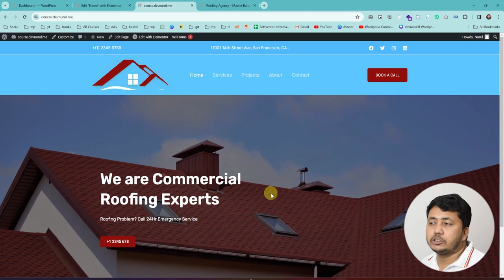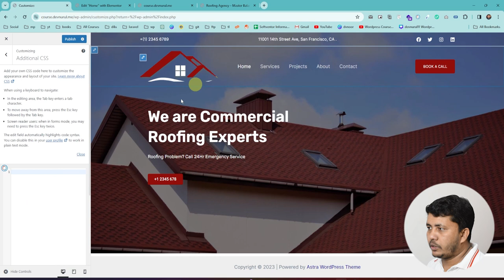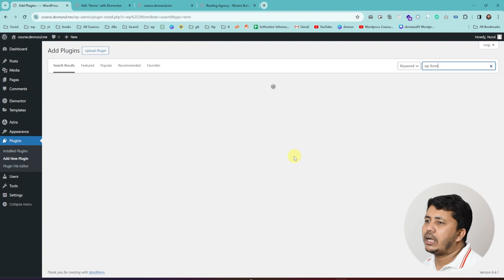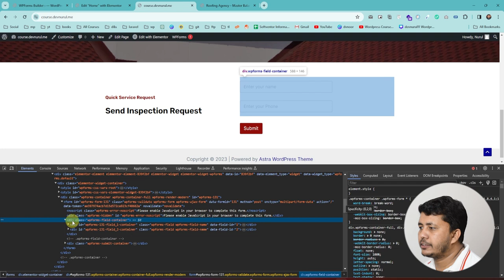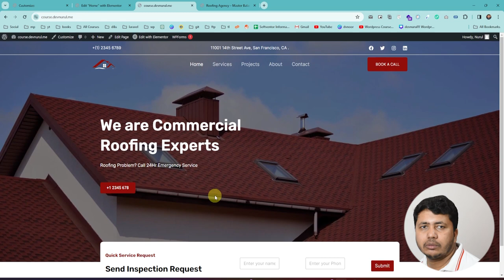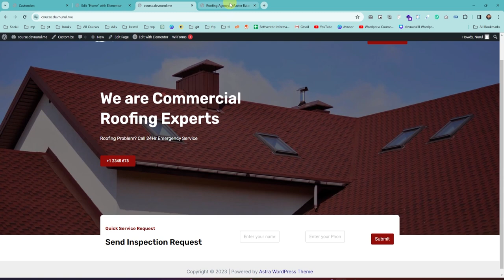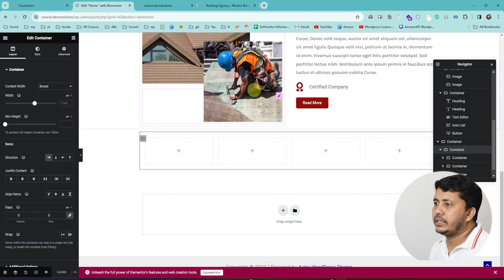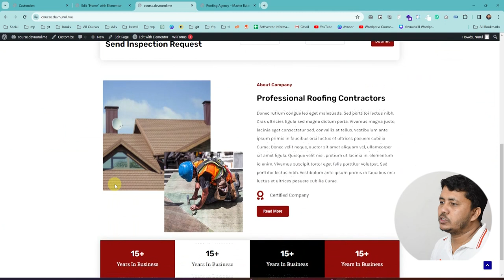Astra and elementor Live project| Home page three sections By Nurul Islam | Part-05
Astra and elementor Live project| Home page three section | Hero Section By Nurul Islam | Part-05